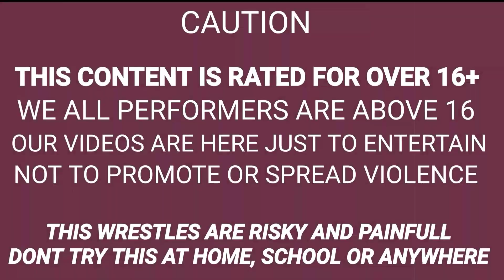WWE Top 10 BRUTAL KICKS 2020 | Wrestling Styles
THIS CONTENT IS MADE FOR OVER 16+ PEOPLES AND OUR VIDEOS ARE JUST TO ENTERTAIN NOT TO SPREAD VIOLENCE..

"THIS ARE SO PAINFULL AND RISKY. PLEASE DO NOT TRY THIS AT HOME, SCHOOL OR ANYWHERE

Hello guys welcom you all on Wrestling Styles.This channel is all about wrestling.This channel shows you WWE wrestling by us.Hope our videos entertain you.As you are our viewers we respect you and try to give our best for you that is why please support us because it is only possible by you and we are nothing without you and your support so, keep enjoying to Wrestling Styles.

Guys if enjoy the video

Guys is there anything that we can improve
then comment us about that.

keep watching to wrestling styles